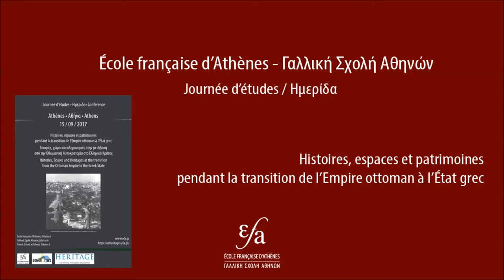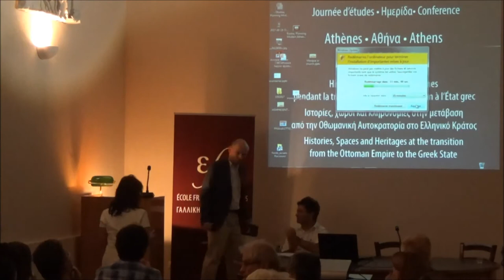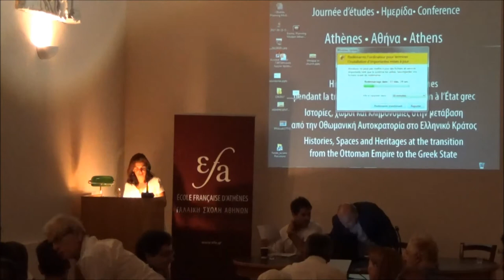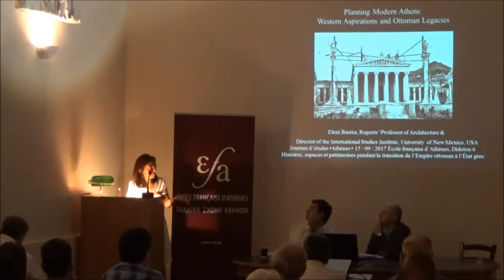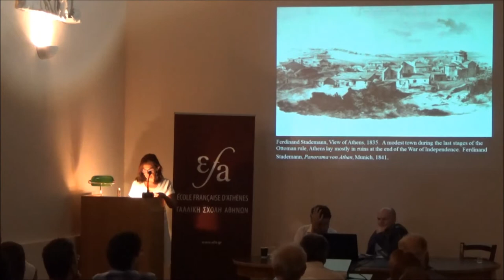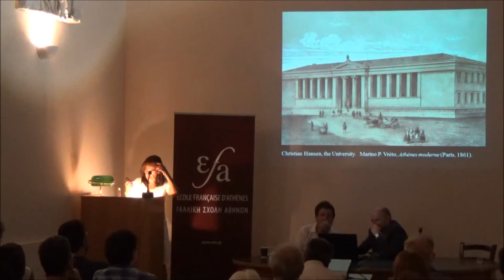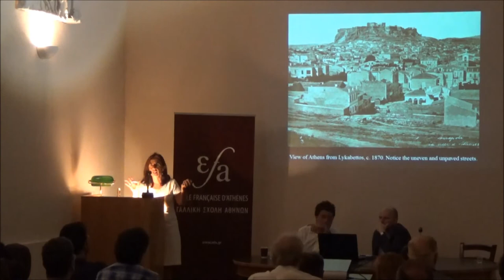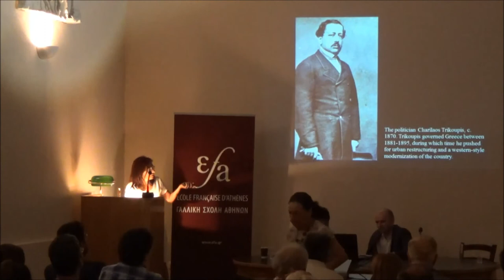15/09/2017 – Journée d’études – Histoires, espaces et patrimoines 1- E.Bastea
Eleni BASTEA University of New Mexico
Planning Modern Athens: Western Aspirations and Ottoman Legacies

Histoires, espaces et patrimoines pendant la transition de l’Empire ottoman à l’État grec
Ιστορίες, χώροι και κληρονομιές στην μετάβαση από την Οθωμανική Αυτοκρατορία στο Ελληνικό Κράτος
Histories, Spaces and Heritages at the transition from the Ottoman Empire to the Greek State